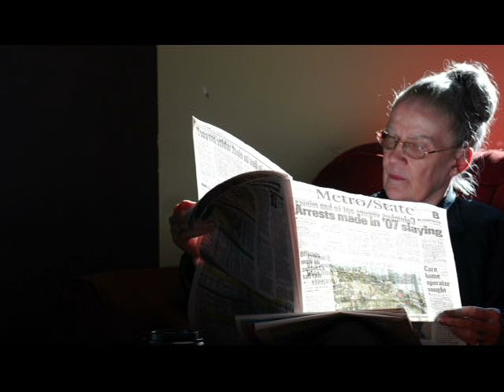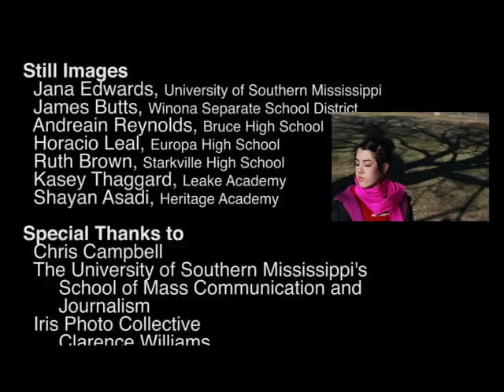The Southern Mississippi Photojournalism Project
A workshop for high school students to learn about the world of photojournalism, with help from the Iris Photo Collective and students at the University of Southern Mississippi.